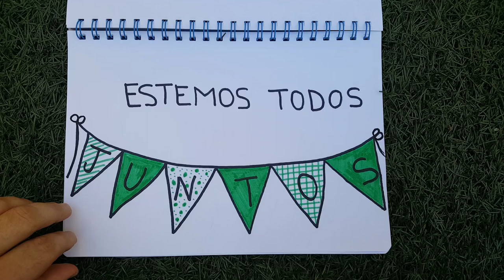A mis héroes. Alumnos de 1ºB del CEIP San Ginés de la Jara. Llano del Beal (Cartagena)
A mis héroes. Alumnos de 1ºB del CEIP San Ginés de la Jara. Llano del Beal (Cartagena). Agradecimiento a mis alumnos/as y familias por el trabajo y esfuerzo durante estos días tan difíciles para todos.